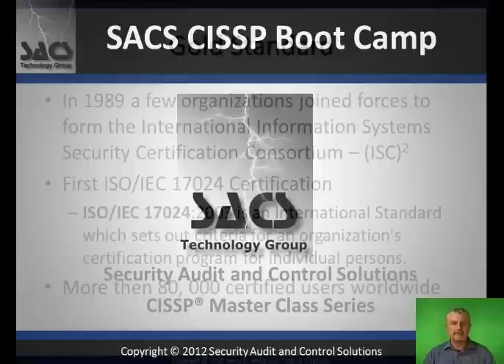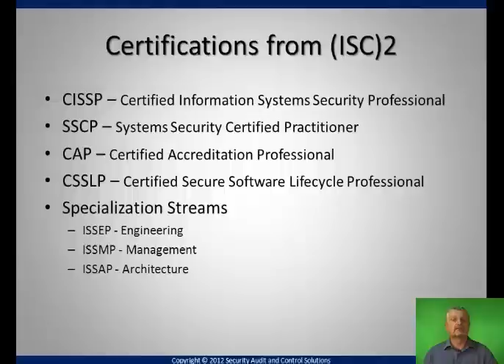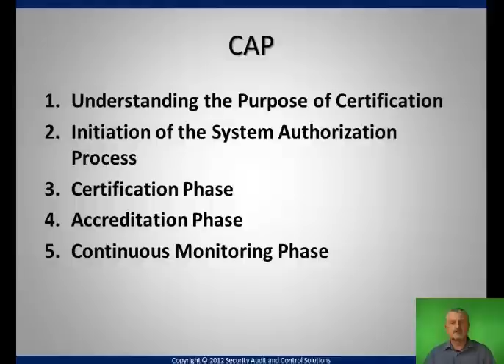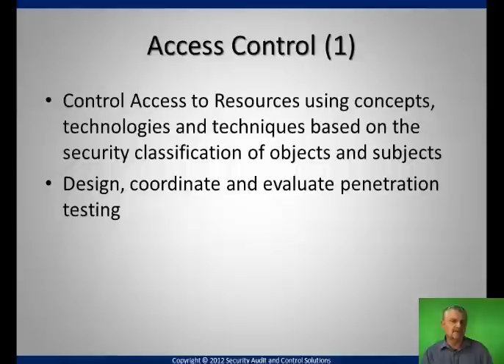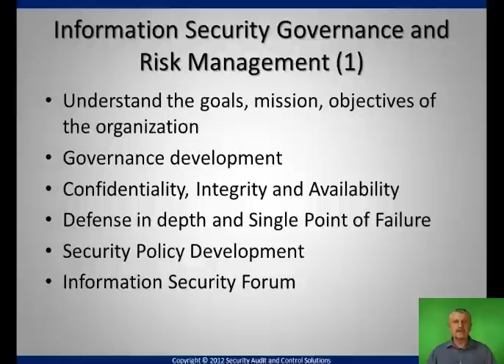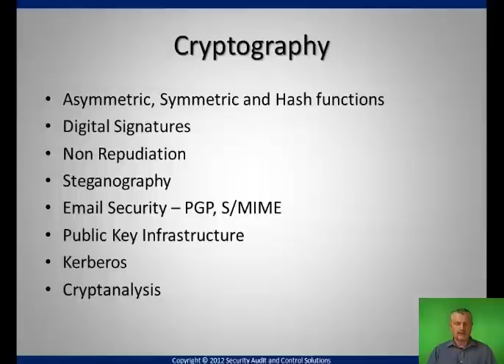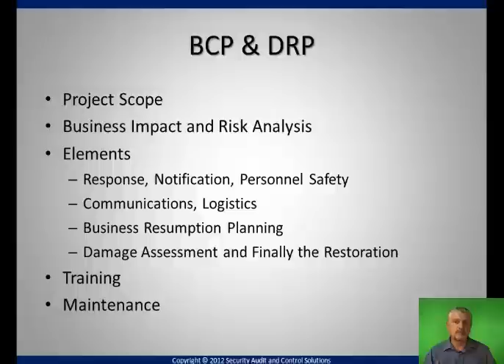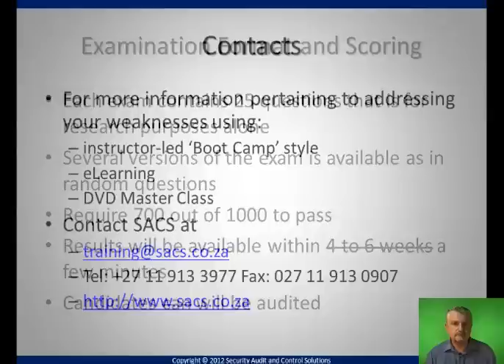CISSP Boot Camp Coverage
Certifications from (ISC)2... what is covered and some explanation to the specialisation streams